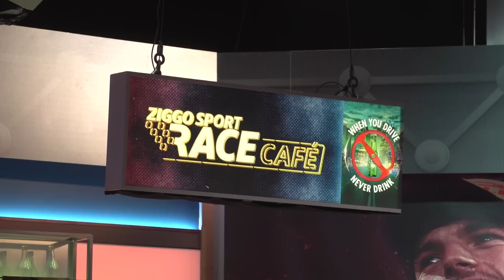Robert Doornbos ziet foutloze Max Verstappen: Hij rijdt als een waardig kampioen met die nummer 1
Robert Doornbos schuift ook dit seizoen regelmatig aan bij het Race Cafe van Ziggo Sport. RaceXpress bracht een bezoekje aan het 'snelste café van Nederland' en sprak met Doornbos over het Formule 1-seizoen 2022. Beter en spannender dan 2021 is onmogelijk, maar toch kan de oud-coureur van Red Bull genieten van de tot nu toe foutloze Verstappen. Tot slot blikken we vooruit op de Dutch Grand Prix in Zandvoort.

Renger van der Zande: "Max Verstappen maakt weinig fouten, hij rijdt de wereldtitel wel naar huis"